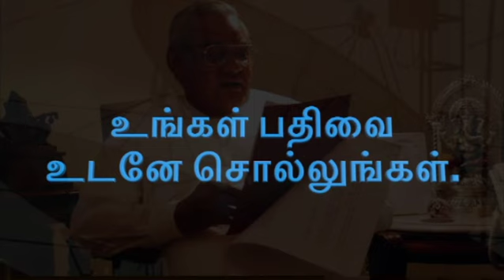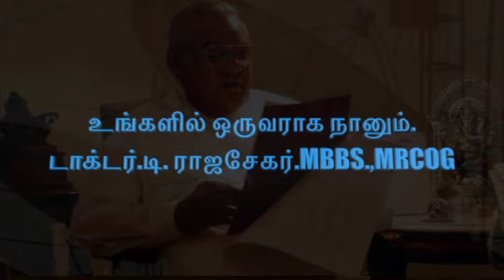4 leadership Lessons from former PM Atal Bihari Vajpayee - Edited version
Make winning as your Habit!